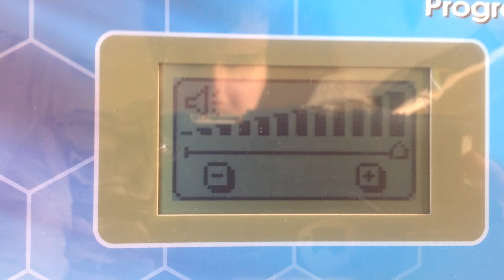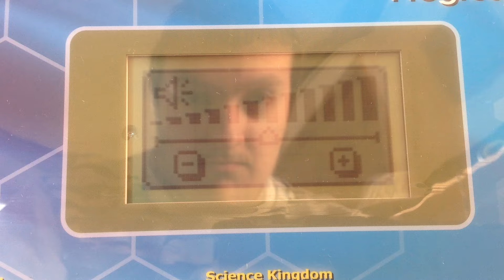VTech: Progress Laptop on Low Batteries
Recorded Date: December 26th 2022

I got my VTech Progress Laptop from my Christmas present from December 25th 2022 (Christmas Day) & she doesn't have a low battery animation screen but they turn off without low battery.